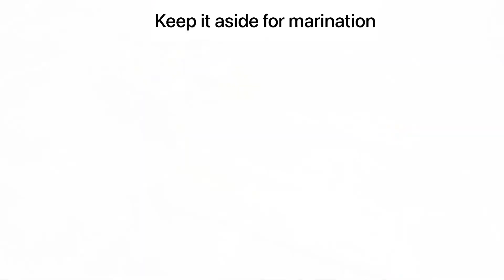How to make soya bean chunks pulao in pressure cooker | soya bean pulao recipe | soya bean veg pulao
Soya bean chunks pulao in pressure cooker.

100 gm small soya bean chunks

For marinating:
1 tbs salt
1 tsp turmeric powder
1 tsp chilli powder
1 tsp Garam masala
1 tsp oil
4 tsp curd
1/2 black pepper powder
1 tsp ginger garlic paste

For cooking:
4 tsp oil
4 to 5 cloves
1 tsp cumin seeds
2 bay leaves
1 to 1/2 Cinnamon stick
4 green chilli sliced and cut into 2 pieces
2 big onion finely chopped
1 big tomato finely chopped
1 tsp Chilli powder
1/2 tsp Turmeric powder
1 tsp Garam masala
1 tsp coriander powder
1/2 tsp black pepper powder
4 glass water
Salt as per taste
8 to 10 mint leaves
Handful coriander finely chopped
700 gm basmati rice (washed well)

Pressure cooker soya bean chunks pulao recipe,veg soya pulao, soya chunks pulao, pulao recipe,veg pulao,easy soya bean pulao.